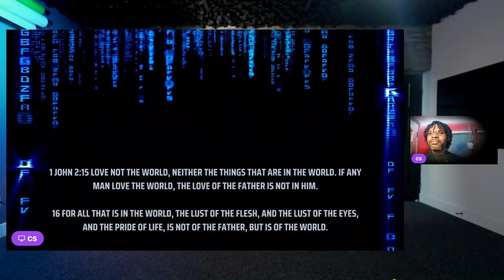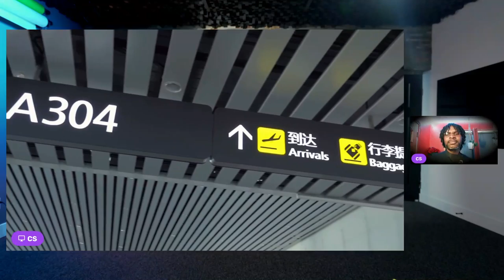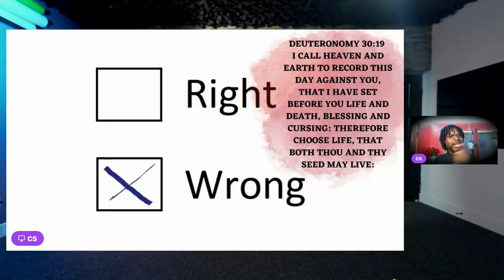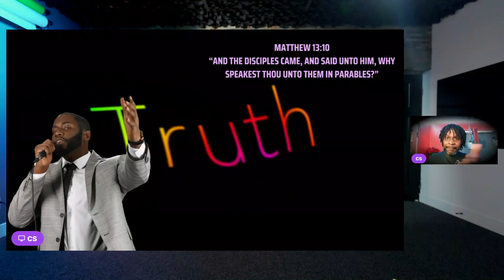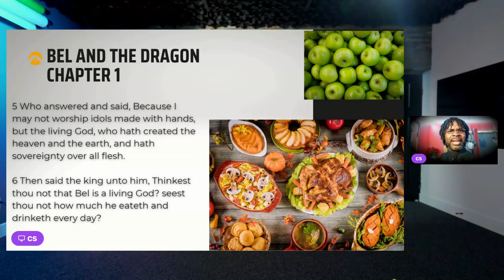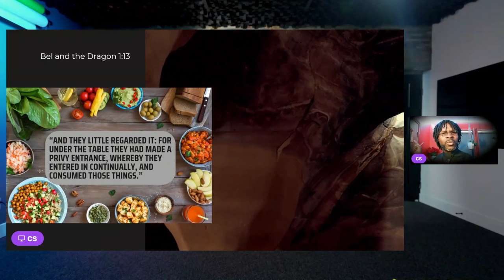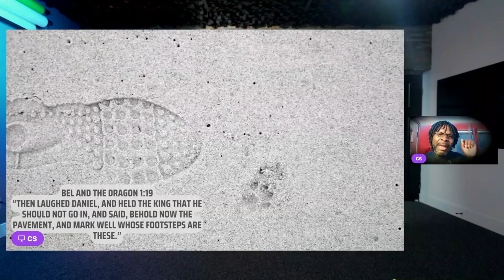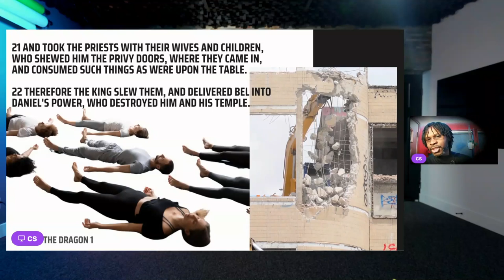Unplug from the Matrix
God sends a Rhema word tailored just for you. Its time to Unplug

Why do you believe what you believe?
How much do you know about the origins of your Denomination/Religion?

~Dedicated to Munchkin